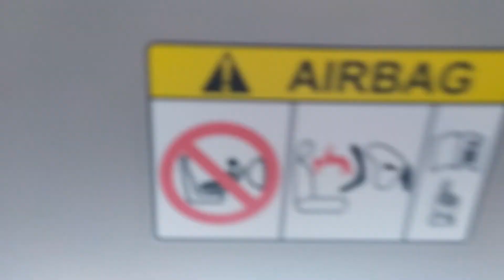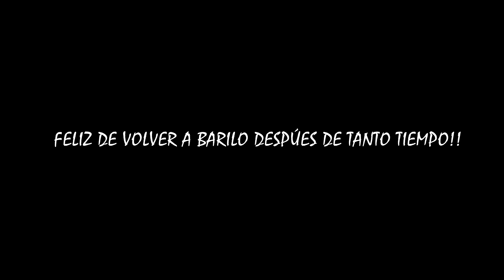ES HORA DE MOVERSE!! NOS VAMOS A....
Se terminaron 3 increíbles días en Caviahue, poca nieve pero mucho sol y tremendas aventuras!! Ahora tocó el momento de partir hacia el último destino de este viaje, para eso vamos a recorrer 650 km atravesando la provincia de Neuquén de Norte a Sur prácticamente.

Todavía quedan 2 días más y toda la esperanza puesta en hacer snowboard nuevamente, el sueño continúa!!

RASHAUD RICHARDSON (Shaud Beats) -  Evolving

ICEE KEYS - New Pagadi 2

Opaik - Memory (Soundcloud)

Midnight - Silent Partner (Biblioteca de youtube)